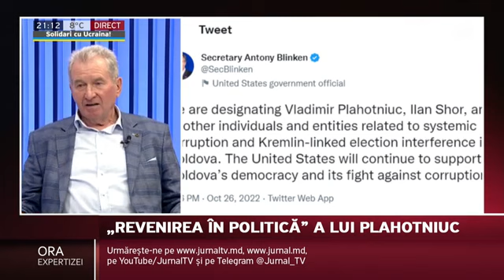Ora Expertizei cu Dumitru Mișin, ediția din 31.10.2022